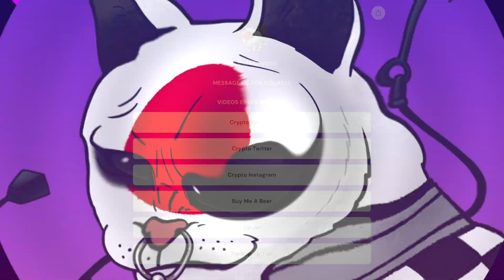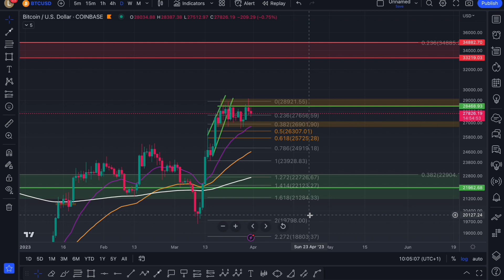MUST SEE BITCOIN BULL TRAP? WHATS THE NEXT MOVE FOR BTC?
I HOPE YOU ENJOYED TODAYS UPDATE! USE THIS AS A GUIDE ON TOP OF YOUR OWN ANALYSIS TO COME TO YOUR OWN JUDGEMENTS!